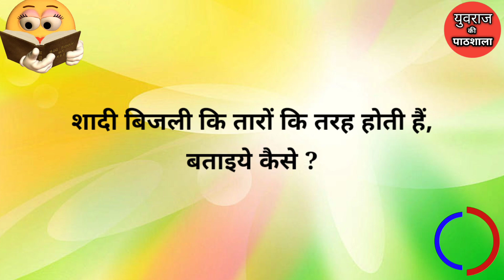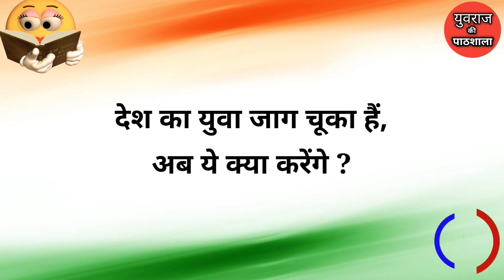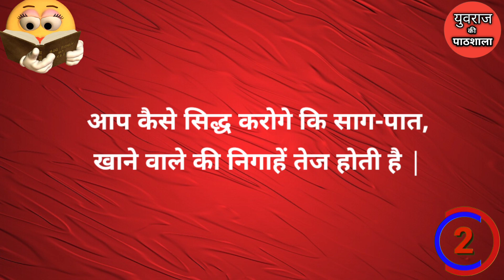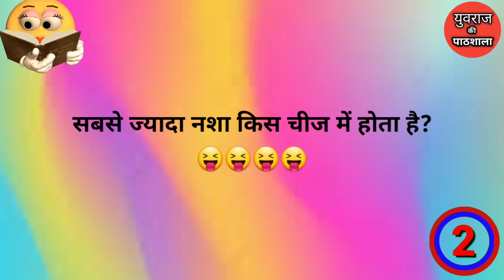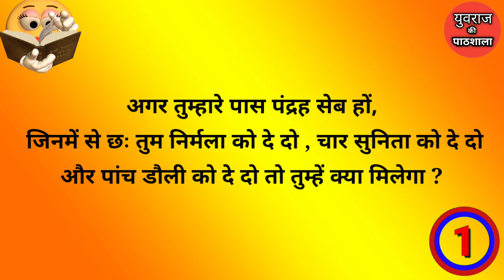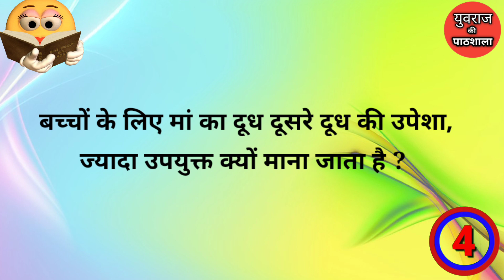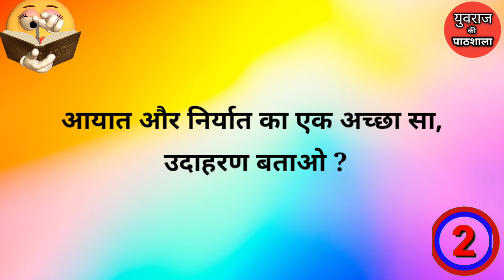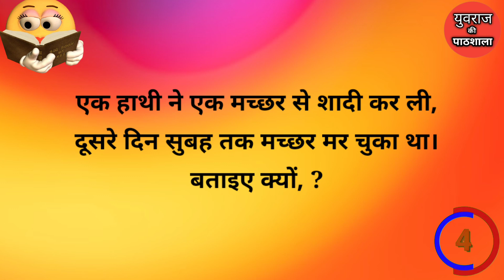मन को हँसाने वाली पहेलियाँ || Funny Paheliyan || Majedar Paheliyan || Paheli || Hasmukh Paheliyan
दोस्तों इस वीडियो में मन को हँसाने वाली मजेदार पहेलियाँ बताया गया है यदि यह वीडियो अच्छी लगे तो प्लीज वीडियो को लाइक सब्सक्राइब और शेयर करें और बैल आइकन को प्रेस करें ताकि आने वाला न्यू वीडियो का नोटिफिकेशन तुरंत पहुंचे धन्यवाद |

paheliyan
hindi paheliyan
riddles
paheliyan in hindi
hindi paheli
paheli
hindi riddles
shorts
majedar paheliyan
paheliyan paheliyan
urdu paheliyan
paheliya
hindi riddle
puzzle
paheliyan in hindi with answer
dimagi paheliyan
puzzles
paheliyan video
riddles with answers
पहेलियाँ
emoji paheliyan
dimagi paheli
paheli hindi
jasusi paheliyan
memory test
guess the emoji
rapid mind
iq questions
sawal jawab
paheliya in urdu
khatarnak paheliyan
hindi paheliya
paheli in urdu
intresting paheliyan
emoji challenge
intresting paheli
dimagi hindi paheliyan
viral
पहेली
brain test challenge
majedaar paheli
majedaar hindi paheliyan
new paheliyan
paheliyan hindi
test your memory
funny paheliyan
paheli paheli
rapid mind reshma
reshma ki paheliyan
difficult paheliyan
phelian
saheb yadav paheli
majedaar paheliyan
jasoosi paheliyan
हिन्दी पहेलियाँ
majedaar paheli in hindi
puzzles 2023
riddles 2023
funny urdu riddles
hard riddles
urdu puzzles
tricky riddles
riddles and paheliyan
urdu paheli
puzzles riddle
riddles with answers in urdu
new riddles
urdu riddle
riddles in urdu
paheli by mehul
hasmukh paheli
brain teasers
mehul jain paheliyan
mindid paheli
interesting paheli
hindi me paheli
पहेलियों
old paheliya
kathin paheliyan
hasane vali paheliya
funny paheliya
funny paheliyan
funny paheli
letest paheli
majedaar paheliya
interesting paheliyan
guru ki paheliyan
logical paheliyan
gk paheliyan
comedy paheliyan
paheliyan majedar
new hindi paheliyan
hindi paheliyan new
easy hindi paheliyan
emoji paheliyan in hindi
best paheli
letest paheliyan
paheli hindi answer
latest hindi paheliyan
hindi paheliyan video
bad paheliyan in hindi
math paheliyan in hindi
budhimanni paheliyan
majedar paheliya
दिमागी कसरत
दिमागी पहेली
दिमागी पहेलियाँ
pahilyan in urdu
riddle
yuvraj ki pathsala
yuvraj ki paheliyan
riddle in hindi
hindi riddle
jokes
hasmukh paheliyan

❤️ Comments